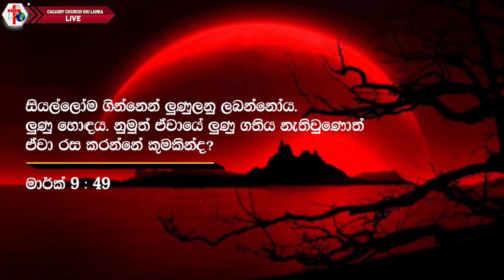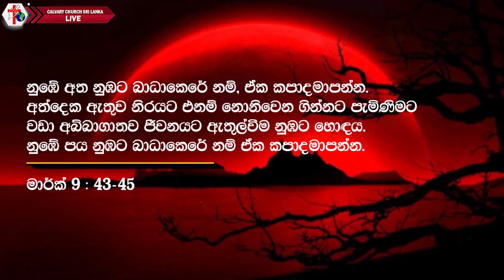බාධා ගැන පරෙස්සම්වීම - පාස්ටර් ලක්ෂ්මන් රාජපක්ෂ අගෝස්තු 14, 2022